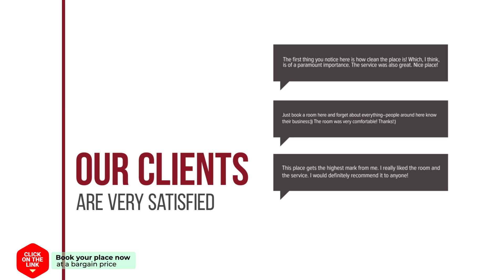Posthoorn Lodge hotel review | Hotels in Woerden | Netherlands Hotels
Posthoorn Lodge hotel video review. Hotels in Woerden, european 5 stars hotels.